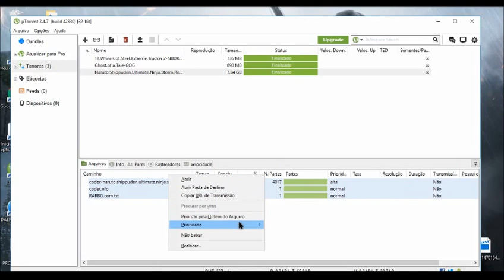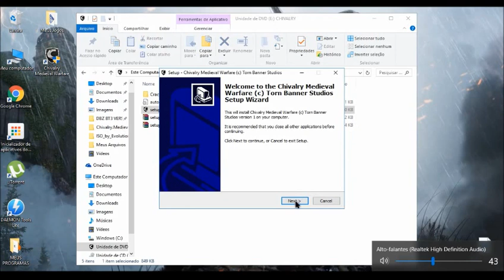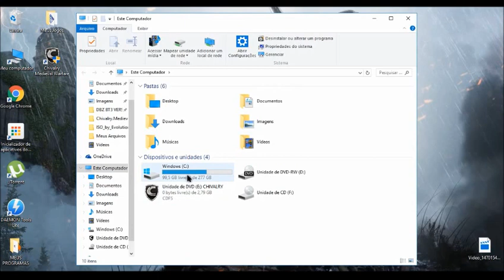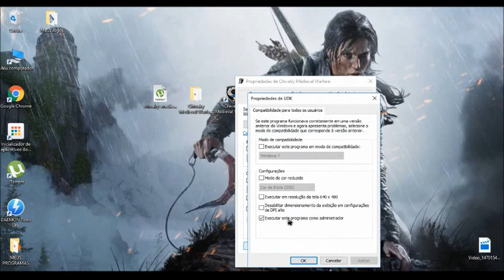Como Baixar e Instalar o Chivalry Medieval Warfare Completo 2016 Para Pc